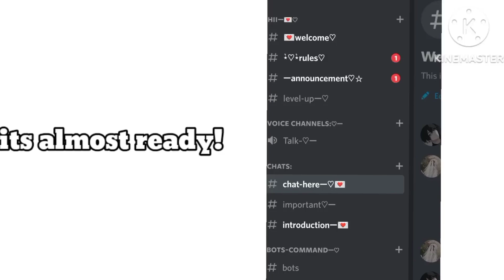Late night time~/Gacha bl/Gacha/Nathan x liam/Yaoi-Bl/